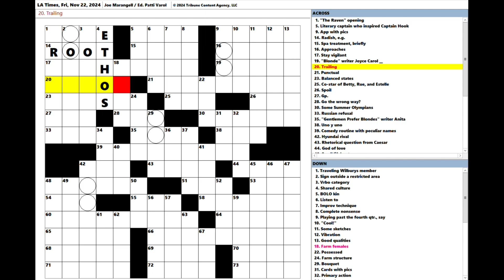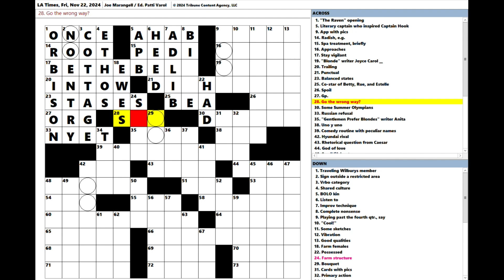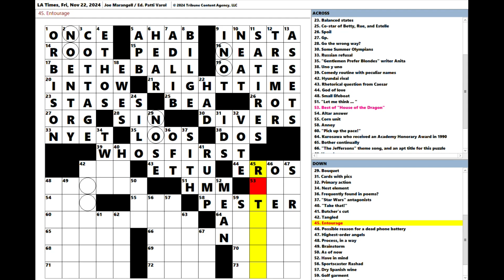Los Angeles Times LAT Crossword Puzzle 11-22-2024